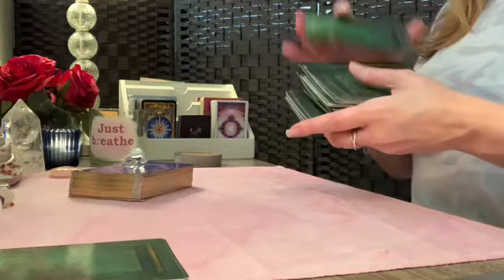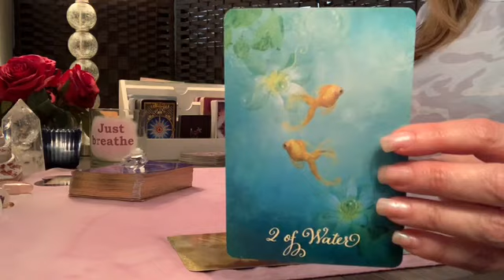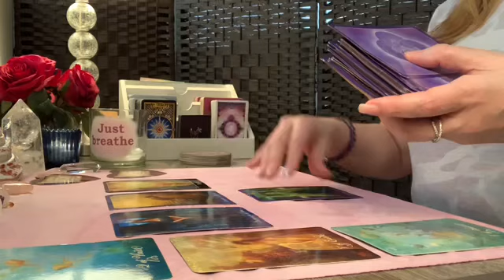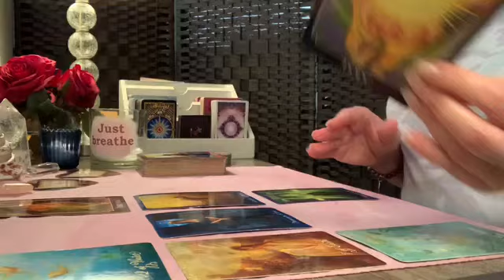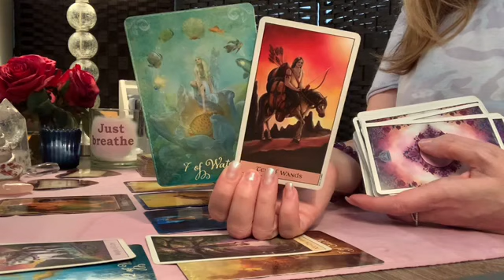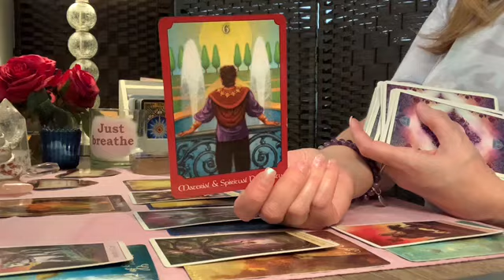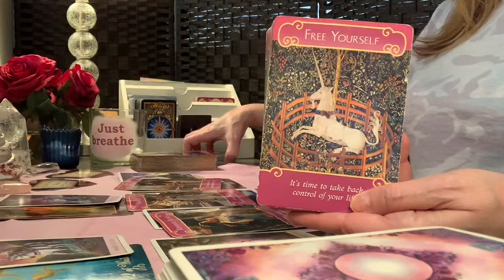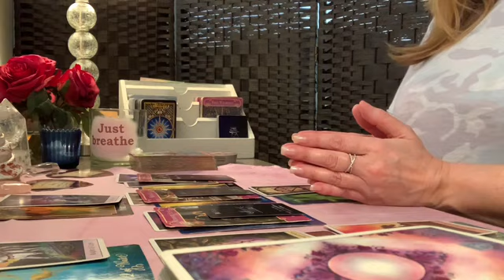Pisces ♓️💖There is no holding this back! May 2020 Tarot Reading